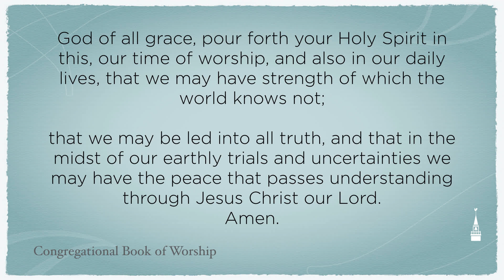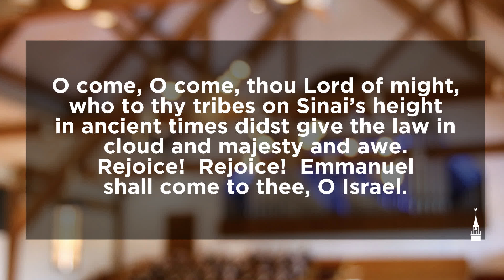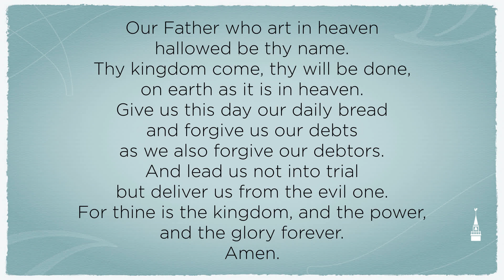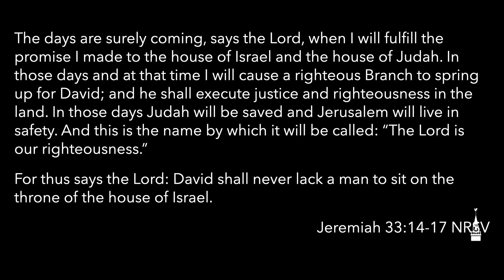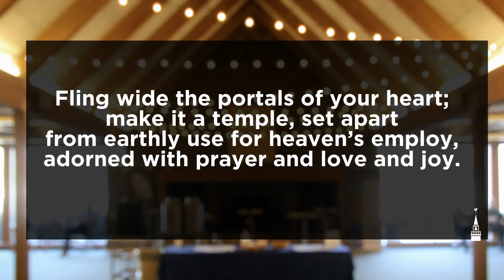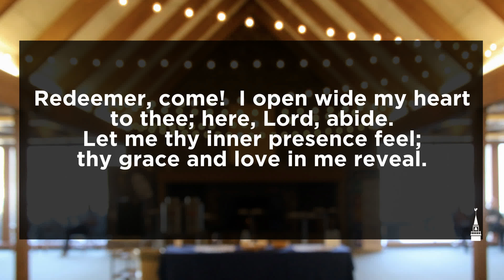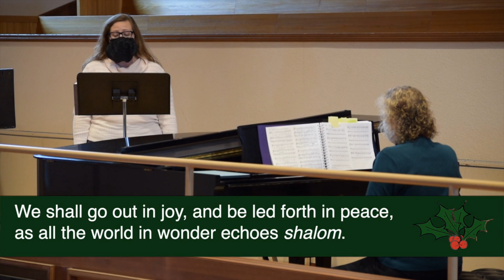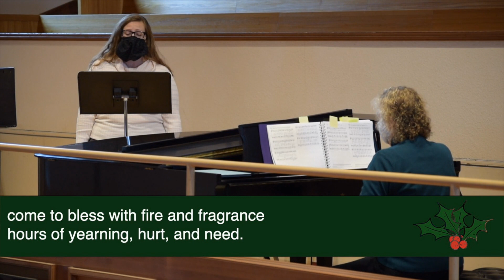Traditional Worship (November 29, 2020 - Advent Week One)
Join us for our Traditional Worship Service at 9:30am in the first week of our Advent journey, where we're waiting together for the Light of God that still comes into the world, yielding hope in the backdrop of despair, peace in a world of division, love in a time of loneliness, and the presence of God in a year where it's been harder to spot.

This week, Rev. Jeff Lindsay begins by exploring the first Advent candle - Hope - and its essential beginning in Christ's birth and becoming human.

And be sure to stick around immediately following the service for our Advent Hymn Sing, where we'll step into the Advent season and listen for God's Spirit amid the beauty of historic hymns.